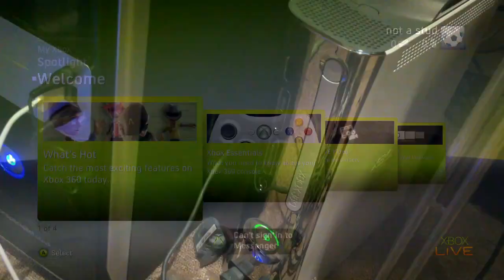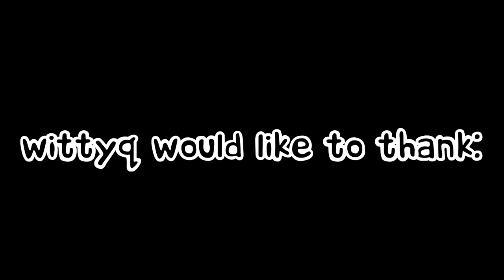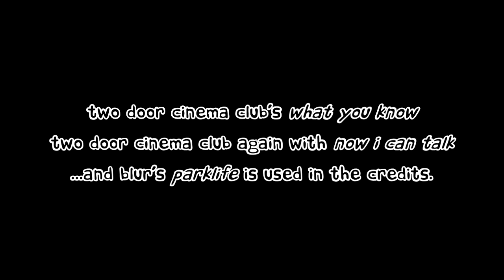WittyQ - First and Final Halo 3 Montage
This is WittyQ's first and final Halo 3 montage, edited by thestrangestick. The gameplay is good, featuring a lot of nice plays on large variety of maps and in a large variety of gametypes (make sure to keep watching until the end because the last clip is quite ridiculous). There's also a couple fun bloopers in the credits section. As for the editing and soundtrack, there's really no word I can use to describe it besides "fun". The soundtrack gives the video the feel of a funtage, and the editing helps the soundtrack do this pretty well, showcasing a very unique intro alongside good syncing and some interesting effects. Enjoy!